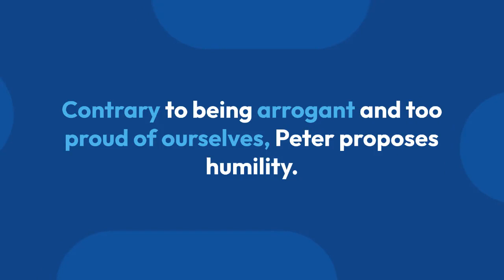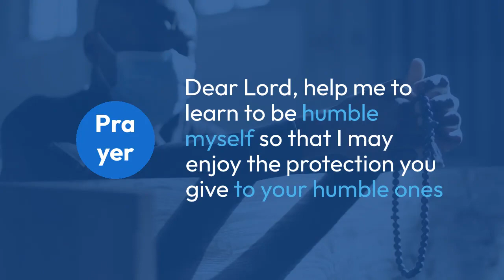what 25th April daily can do is unbelievable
how he proposes the importance of humility